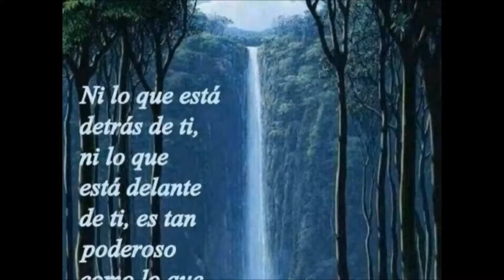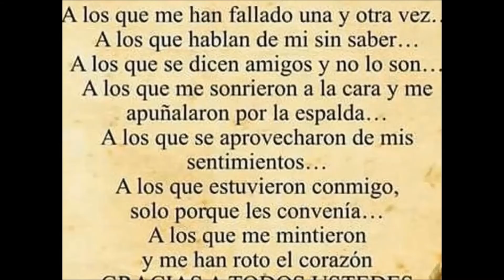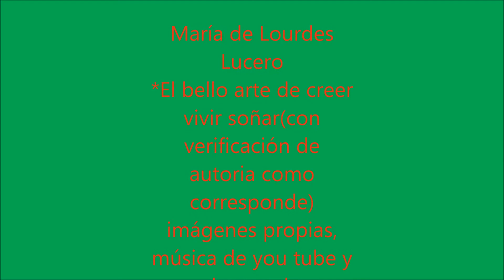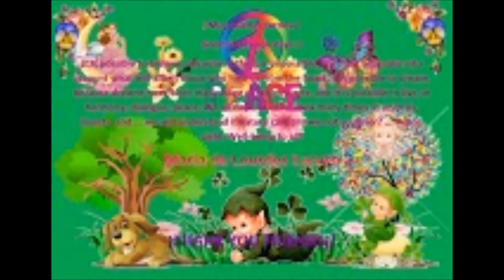María de Lourdes Lucero : mi país nuestros derechos * El bello arte de creer vivir soñar *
ÉSTE CANAL FUE REALIZADO CON LA SANA INTENCIÓN DE COMPARTIR ÁQUELLO QUE MUCHAS VECES DEJAMOS PASAR Y SON LA VIDA MISMA, MI PAÍS, SON NUESTROS LUGARES, NUESTROS ESPACIOS, NUESTRO ANDAR DIARIO,
NUESTROS DERECHOS : * EL BELLO ARTE DE CREER, VIVIR, SOÑAR *